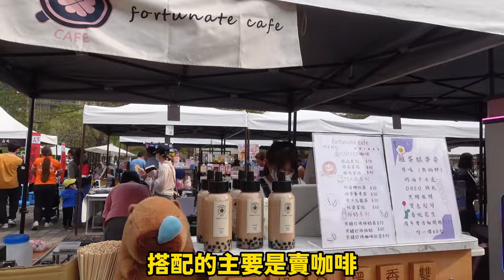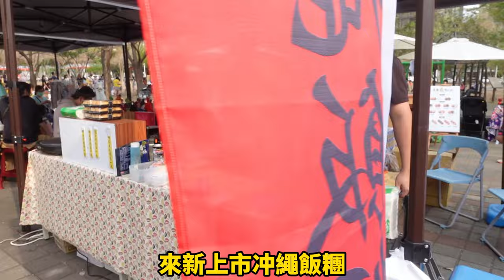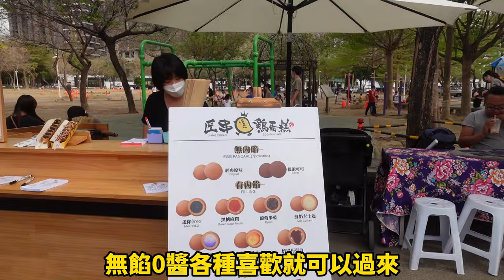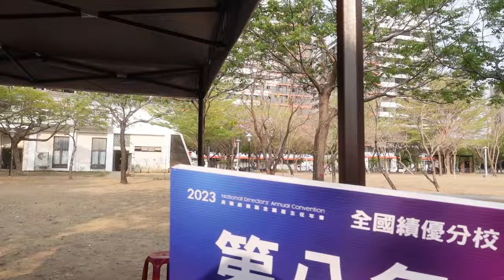台灣台南市永康區＃東橋里＃長頸鹿美語＃兒童節＃公益市集＃徠徠市集，現場逛逛紀錄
台灣台南市永康區東橋里長頸鹿美語兒童節公益市集(徠徠市集)現場逛逛紀錄